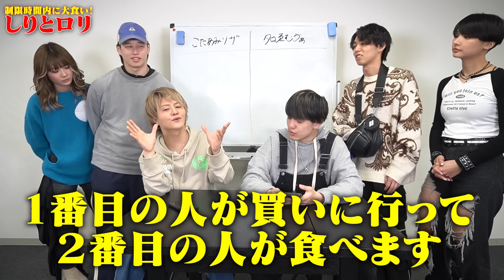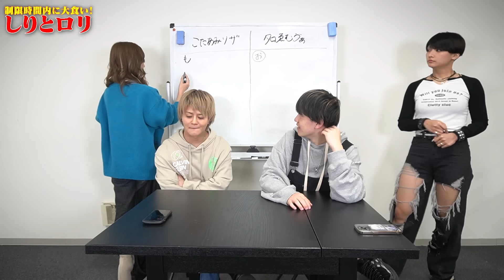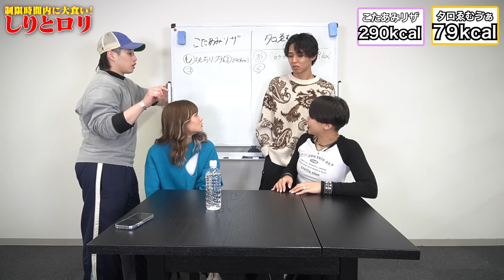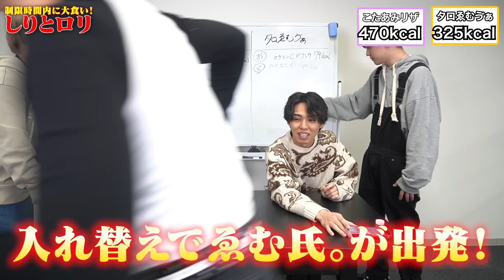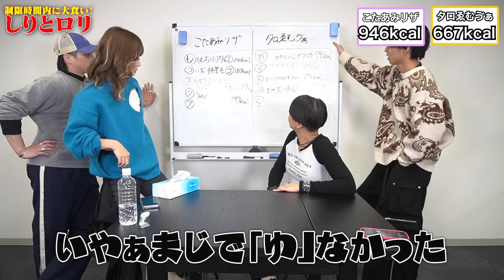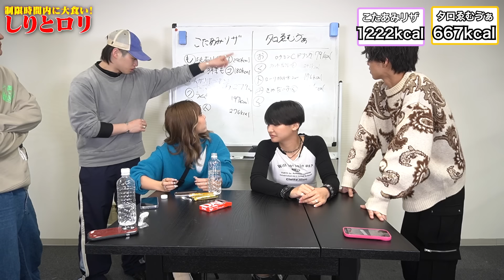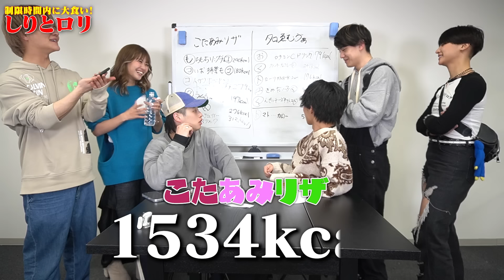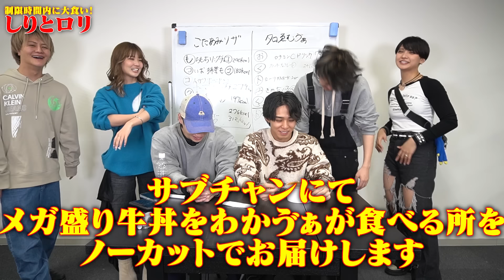【爆食】制限時間内にコンビニ商品だけでしりとりしながら大食いしまくれ！！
-SNS-